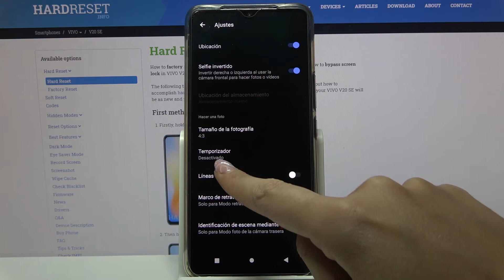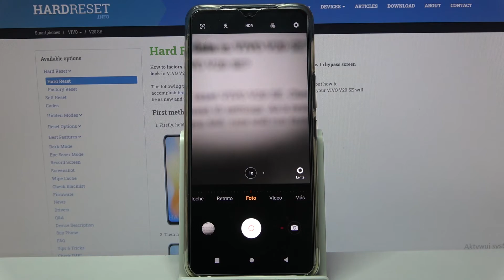Cómo activar temporizador de la cámara en VIVO V20 SE - activar cuenta atrás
En este tutorial te mostramos cómo activar el temporizador en VIVO V20 SE. Si quieres aprender a tomar fotos con cuenta atrás en tu dispositivo VIVO V20 SE, sigue las instrucciones y hazlo con nosotros fácil y rápidamente.

¿Cómo poner temporizador en la cámara en VIVO V20 SE? ¿Cómo hacer una foto con el temporizador en VIVO V20 SE? ¿Cómo activar el temporizador en VIVO V20 SE? ¿Cómo activar la cuenta atrás en VIVO V20 SE? ¿Cómo usar el temporizador de la cámara en VIVO V20 SE?